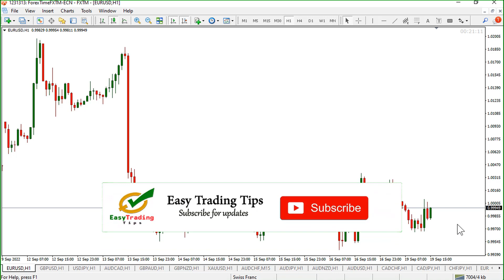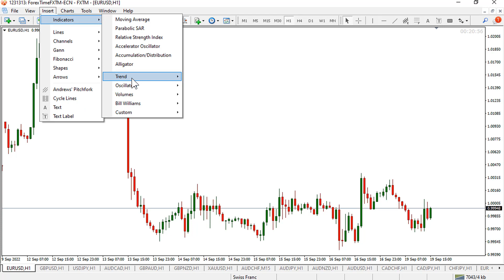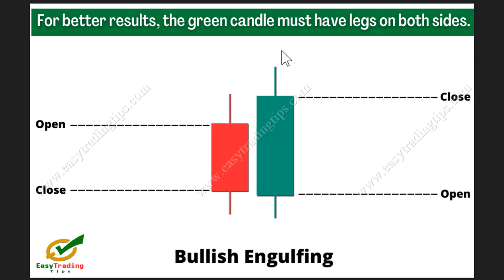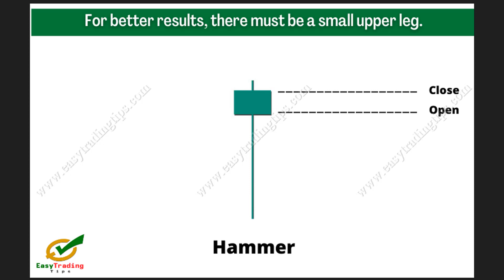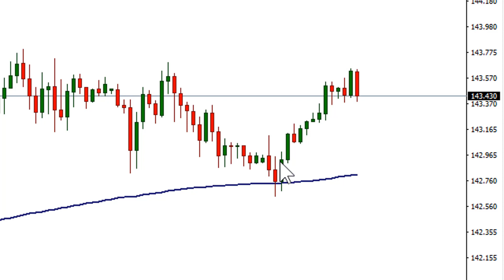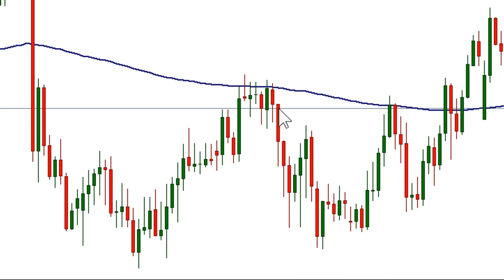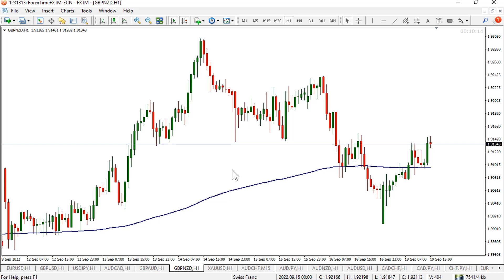Exponential Moving Average Trading Strategy in Hindi/Urdu || How to Trade 200 Day Moving Average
In this "Exponential Moving Average Trading Strategy in Hindi" video, we will learn how to trade 200 day moving average. An exponential moving average (EMA) is a weighted moving average that is calculated over a specific period of time to give more weight and importance to recent data.

It is a line that represents the average closing price of the past 200 days and can be applied to any security. If the price continues to be higher than the 200-day moving average, this can be regarded as an uptrend market. If the market is trading below the 200-day moving average, it is considered to be in a downward trend.

Usually in the forex market, prices will approach and rebound from the 200-day exponential moving average and continue to move in the direction of existing trends. Therefore, the 200-day exponential moving average can be regarded as dynamic support or resistance.

moving average day trading strategy
moving average indicator strategy
moving average explained
moving average tutorial
moving averages for day trading
moving average method
moving average forex
ema indicator strategy
ema trading strategy in Hindi
ema trading strategy for forex
ema trading strategy for intraday
best moving average strategy
how to use moving averages
how to trade moving averages
how to trade with moving averages
how to use moving averages in trading
how to trade moving averages in forex
how to trade moving averages like a pro
how to trade moving average with price action
how to trade with exponential moving average